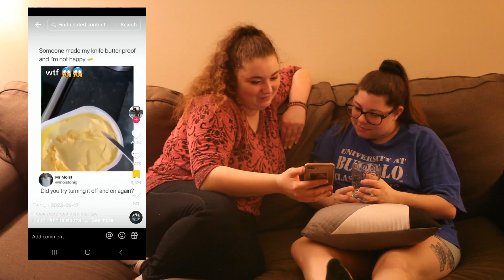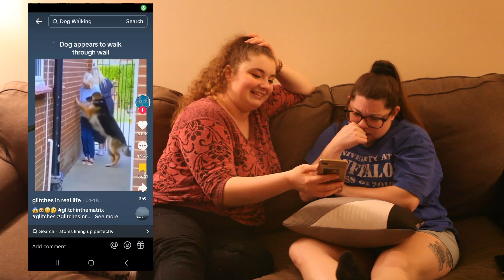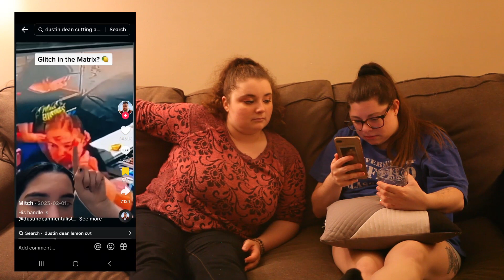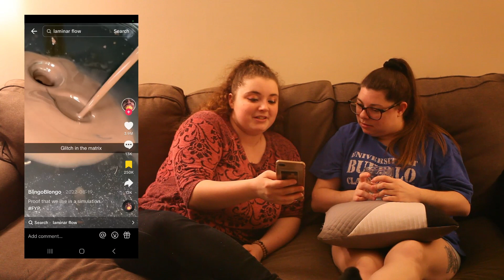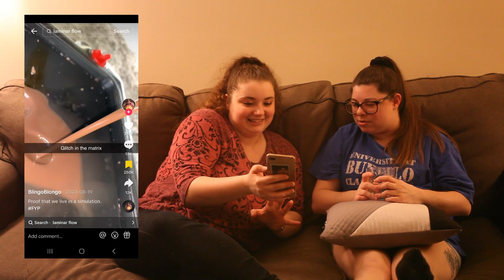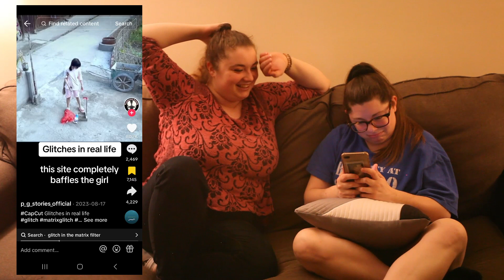r/glitch in the matrix & Scarlett Johansen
reddit & tiktok stories of glitch in the matrix